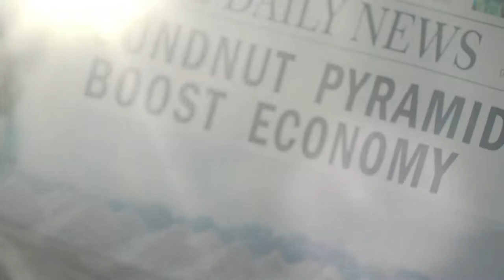PEAK Milk Nigerian